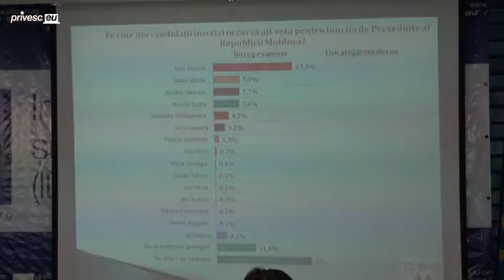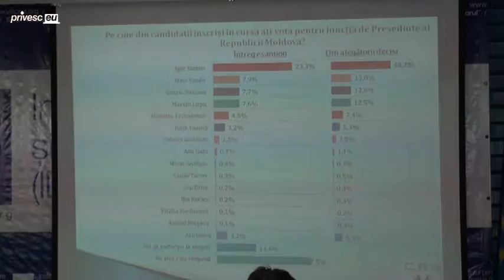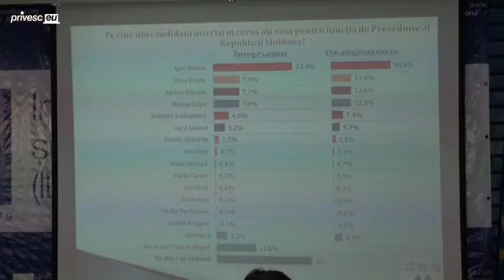Lansarea sondajului „Calitatea guvernării evaluată prin prisma serviciilor prest...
Pe cine moldovenii ar dori să vadă &#238;n funcția de președinte al Republicii Moldova?

Titlul evenimentului: Lansarea sondajului „Calitatea guvernării evaluată prin prisma serviciilor prestate de stat”